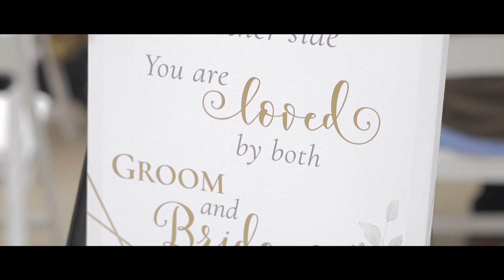Cheyenne & Gamzat's Wedding | June 6th, 2022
Cheyenne & Gamzat had their special day recently and it was amazing! Thank you for letting me be a part of your wedding day - I'm glad I get to know you guys and I wish you all the best.